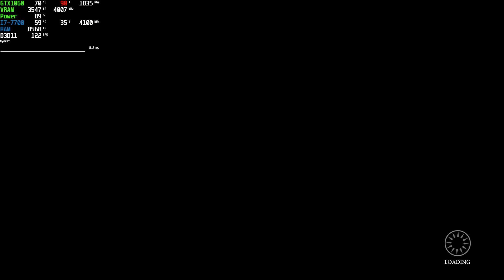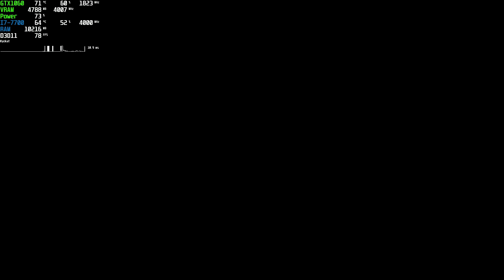Blame Him Gameplay | GTX 1060 Ultra 1080p 60fps | Psychological Horror | 2019 PC Steam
Game: Blame Him Gameplay
Resolution: 1920x1080
Graphic Settings Quality: Ultra (Max.)

Blame Him is true first-person survival horror. A game about surreal atmosphere and dark challenges. A bone-chilling experience made by 2 people from Japan. Loved by and scared many YouTubers and Streamers.

+ PC: Acer Aspire GX-783-BR13
+ CPU: Intel Core i7 7700 @ 3.60GHz (Kaby Lake)
+ GPU: NVIDIA GeForce GTX 1060 6GB GDDR5 (PNY)
+ Motherboard: ACER Aspire GX-783 (U3E1)
+ RAM: 16,0GB (2x8) DDR4 - 2400 Dual-Channel @ 1200MHz
+ Storage: Hybrid 1TB + 8GB Seagate (SATA)
+ System: Windows 10 Home 64-bit